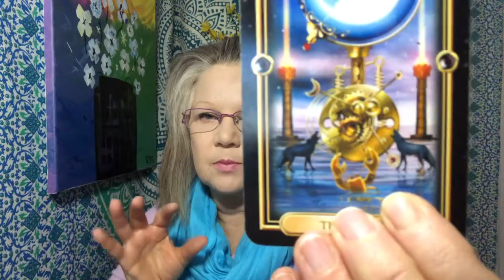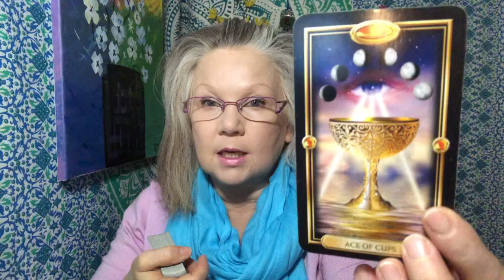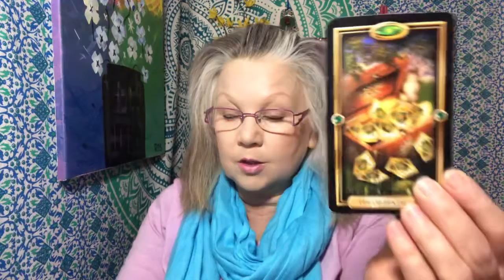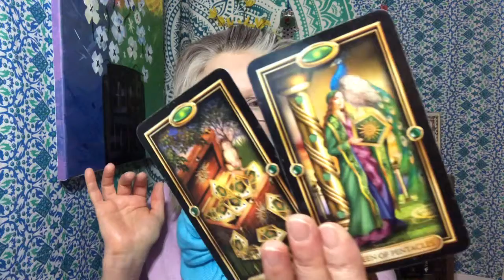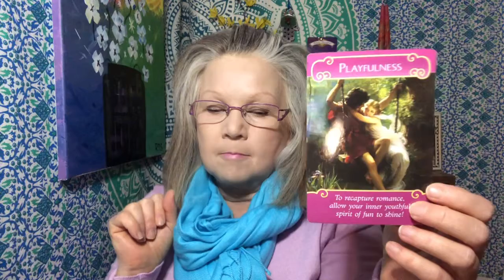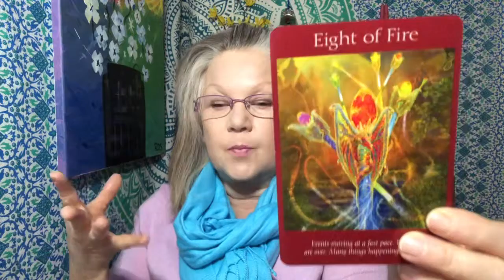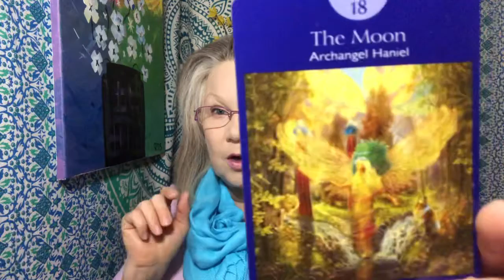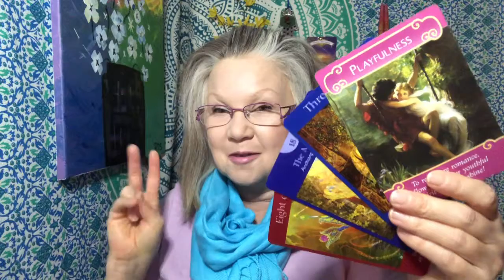Gemini New Year 2021 - YOU’RE GROOVING WITH THE UNIVERSE!! ♊️ (Tarot Card Reading)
Check out this New Year tarot card reading for your Zodiac sign!! – If this reading does not resonate please check your Moon, Rising or Venus signs

Thank you so much for your kind support and for donating to my channel! All donations and tips are received with deep gratitude no matter how large or small the amount :)